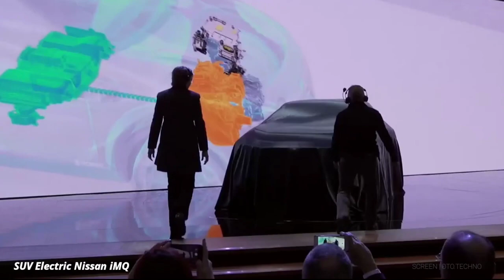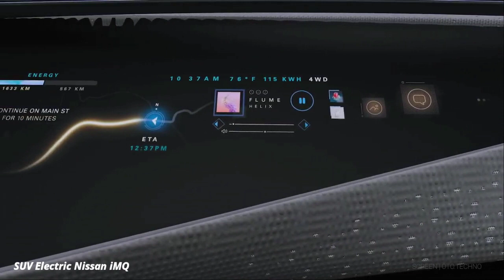CALON PENGUBAH PASAR Mobil Listrik..! Tantang TOYOTA Hingga HYUNDAI, SUV NISSAN Electric 2024